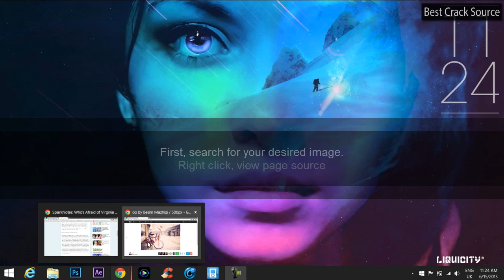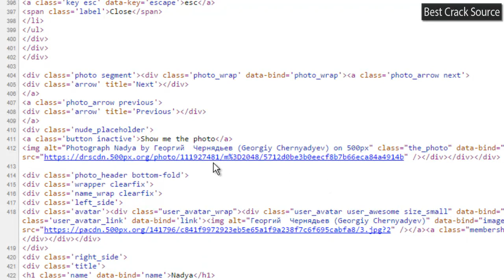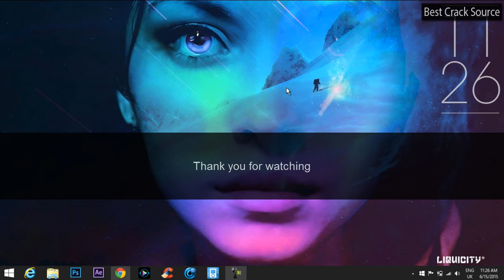How To Download Images From 500px.com (High Resolution)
Hello, in this video i'll teach you how to download any image from 500px.com for free in High Resolution